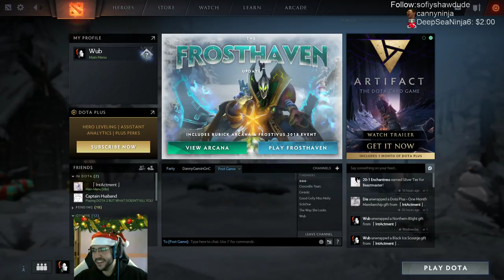DANNY TINKER? LUL | Tinker Gameplay Commentary Dota 2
Dota 2 7.20e Tinker Gameplay Commentary
My Live Stream schedule is from 2-3pm till 9pm CET (Central European Time) or UTC +1